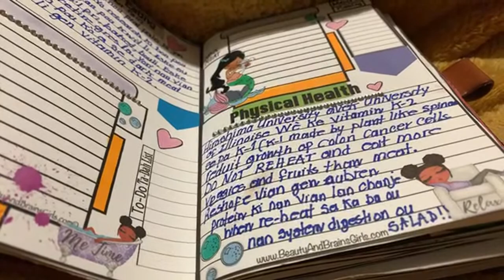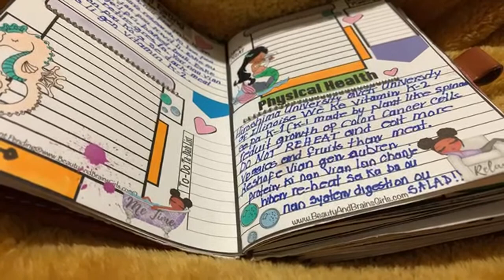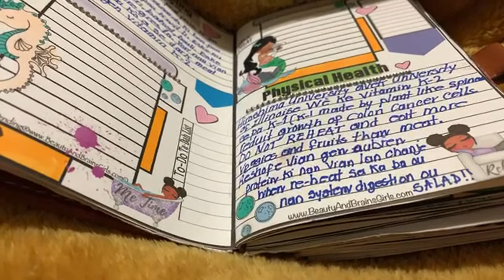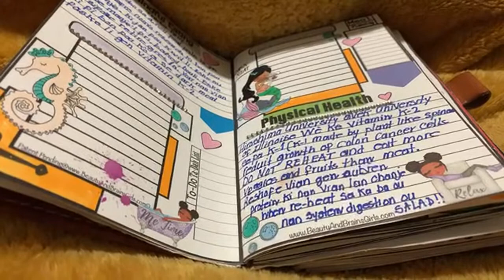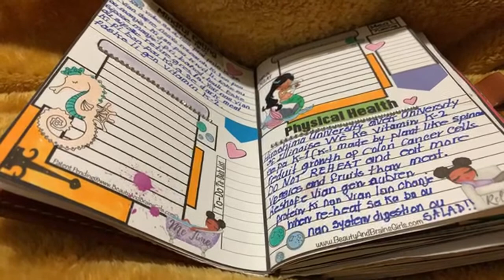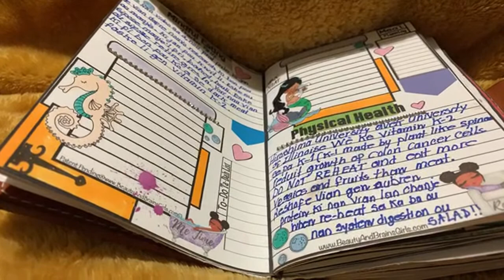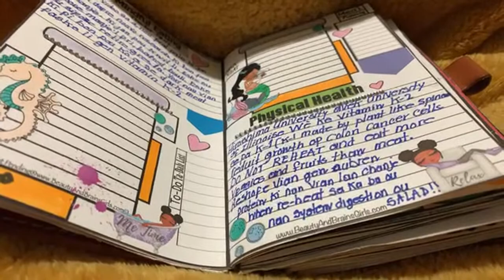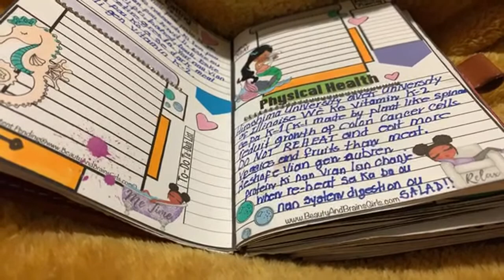Pa bliye moute pou nou exercise- lien an anba video Sa -